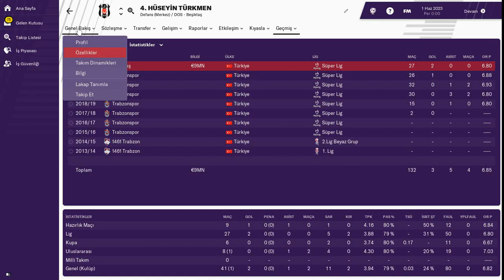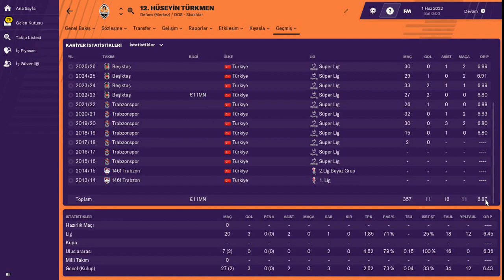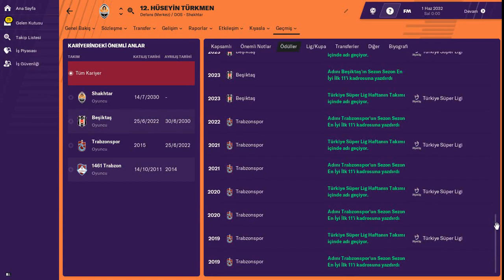FM 2019 # Hüseyin Türkmen - Kariyer Macerası (Emekliliğe Kadar)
Hüseyin Türkmen'in  Football Manager 2019 hayatı.